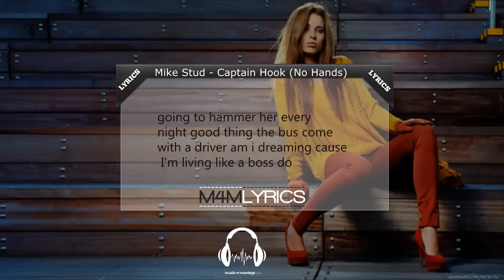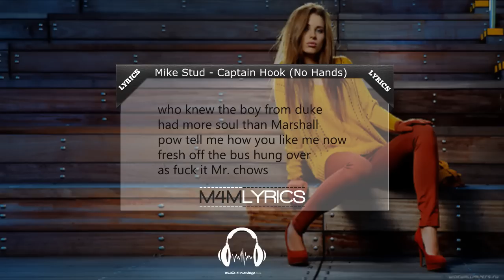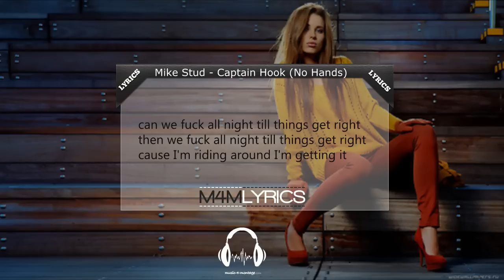Mike Stud - Captain hook (no hands) Lyrics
Thankyou!